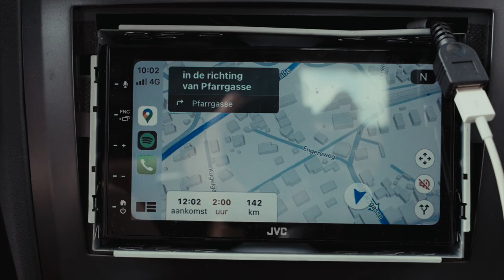Beyond the horizon (Cinematic Sony A7IV)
Have you ever felt an immediate spark of passion when you see a place? A place that calls to you, ignites your soul, and becomes a dream you can't shake? That's exactly what happened to me. For years, I've been drawn to certain destinations, their beauty and allure captivating my imagination. This year, I finally had the chance to embark on a journey to visit these places, turning my dreams into reality. Join me as I explore breathtaking landscapes, experience unforgettable adventures, and discover the magic that awaits in the most unexpected corners of the world.